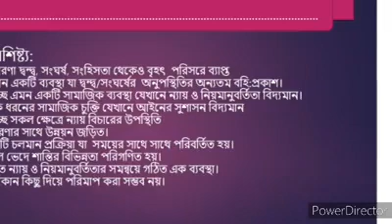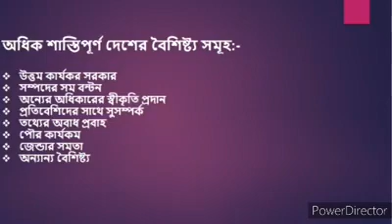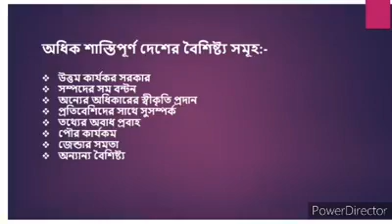শান্তির সংজ্ঞা|শান্তির বৈশিষ্ট্য সমূহ|অধিক শান্তিপূর্ণ দেশের বৈশিষ্ট্য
শান্তির সংজ্ঞা|শান্তির বৈশিষ্ট্যসমূহ|অধিক শান্তিপূর্ণ দেশের বৈশিষ্ট্য|শান্তি ও সংঘর্ষ অধ্যয়ন পরিচিতি|অনার্স তৃতীয় বর্ষ

ধন্যবাদ সবাইকে😍😍😍